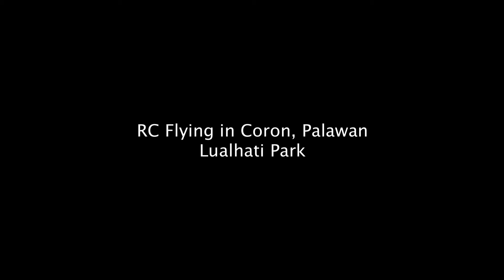RC Flying over Lualhati Park in Coron, Palawan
This is a video of a flight in Lualhati Park in Coron, Palawan using a Hitec Skyscout Foam plane with a Xiaomi Yi action camera.